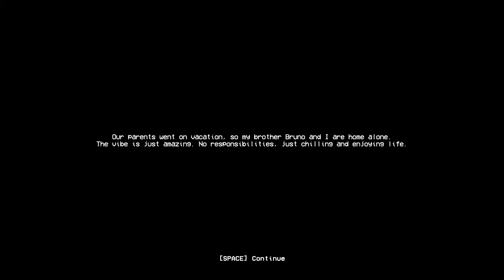My Brother Went To A Party And Got Lost!! I'm Pulling Up!! [ LOST BROTHER]